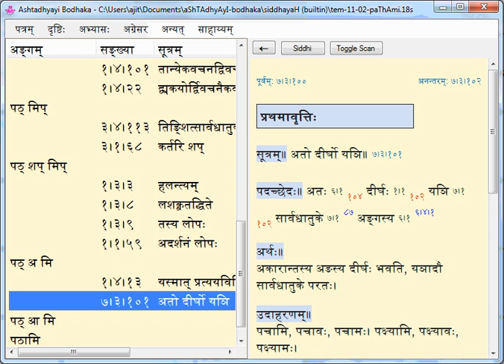TEM 11 b paThanti ajita prakAshitam